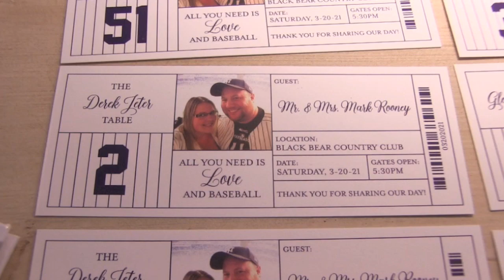Colleen & Mark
Wedding Recap 3/20/2021